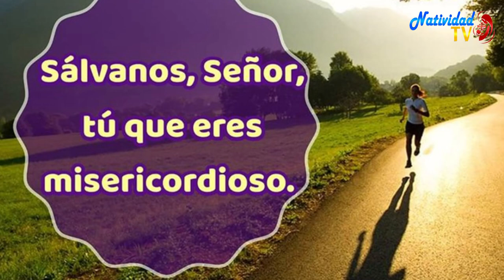SALMO DEL DÍA | Servidora / Melissa Méndez | Martes, 05/03/2024